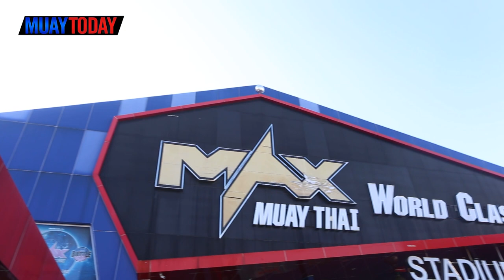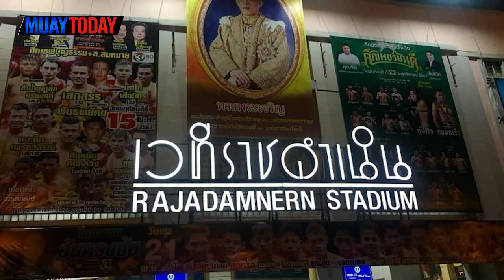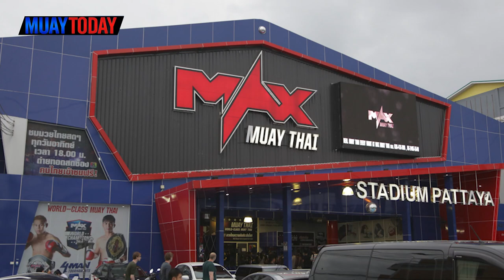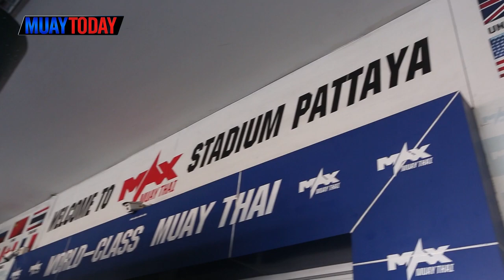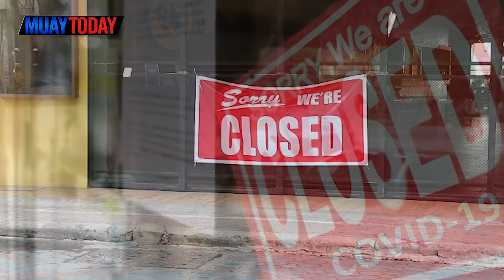MUAYTODAY STORY I EP.3 สังเวียนเดือด มวยไทย 3 ยกที่ได้รับการยอมรับมากที่สุด"แม็กซ์มวยไทย"